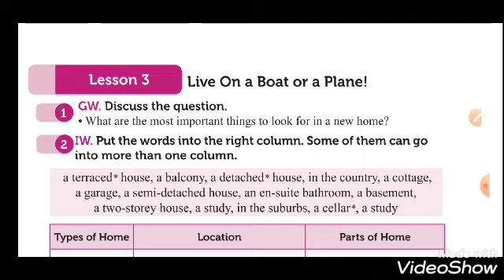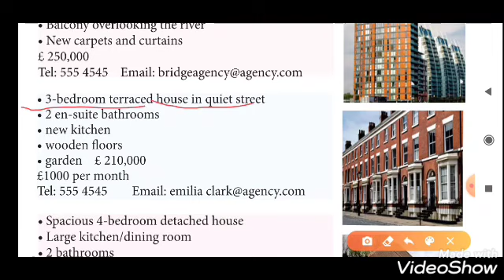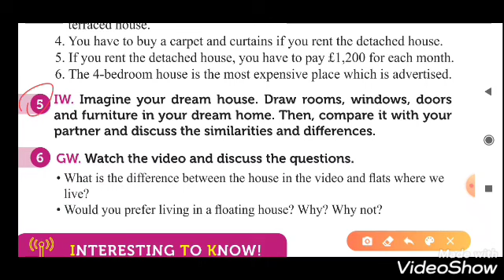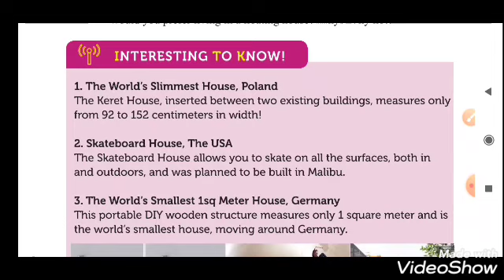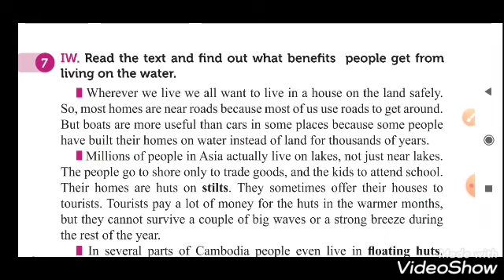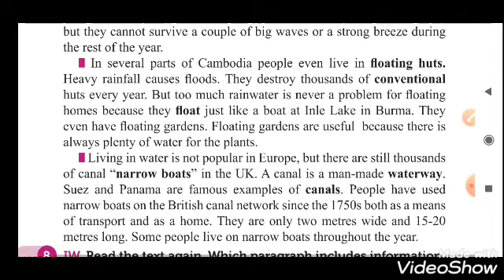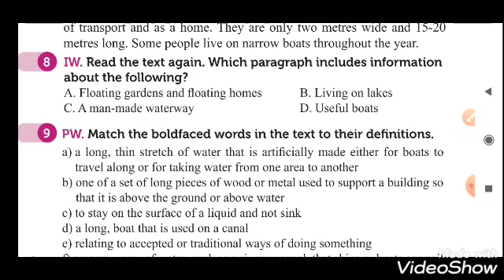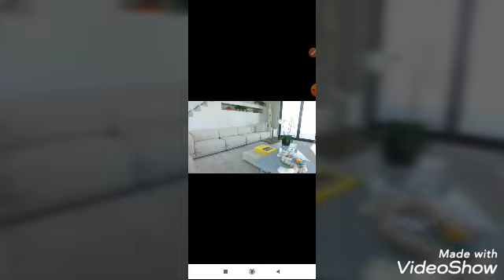8-ci sinif, UNIT 8, lesson 3. Live on a boat or a plane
Try to listen the video carefully. Good luck!